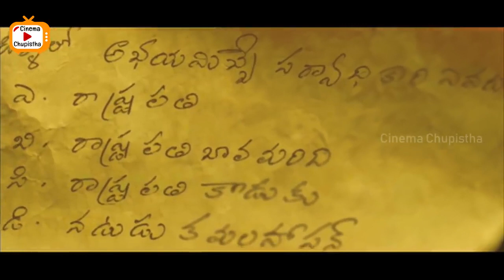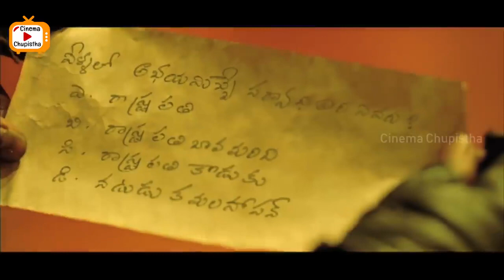లారెన్స్ కి చాలా రోజులతో హిట్ ఇచ్చిన సినిమా | Raghava Lawrence | Telugu Movies | Cinema Chupistha